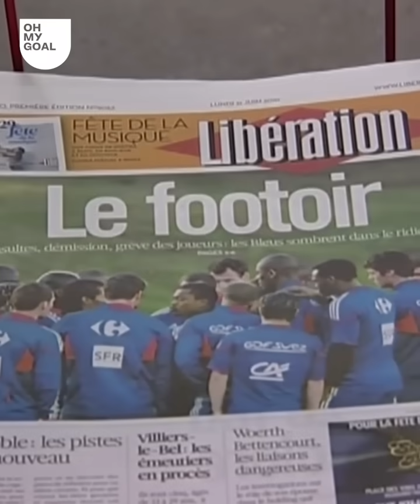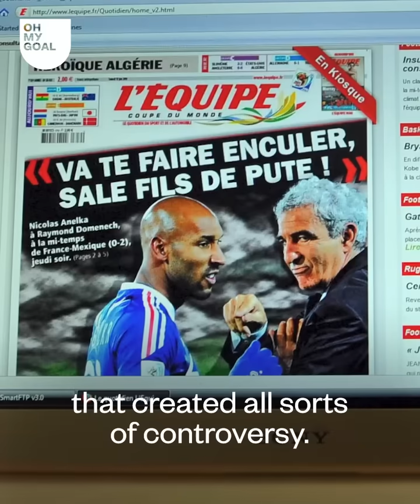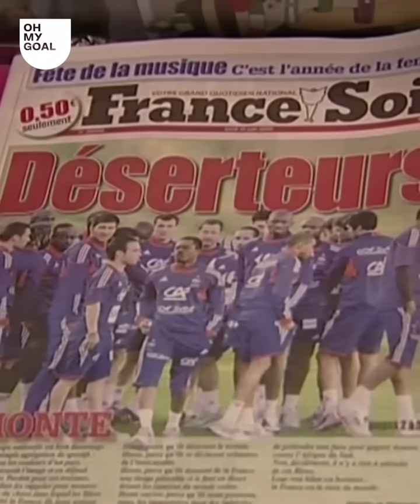France's 2010 World Cup was a disaster. Here's what happened next | OMG Investigation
What REALLY happened in Knysna when Thierry Henry, Nicolas Anelka and the French national team disintegrated at the 2010 World Cup in South Africa? This week, Oh My Goal investigates the controversy surrounding the France team at the 2010 World Cup in South Africa and the subsequent national scandal that involved Thierry Henry, Nicolas Anelka and EVEN the French PRESIDENT!